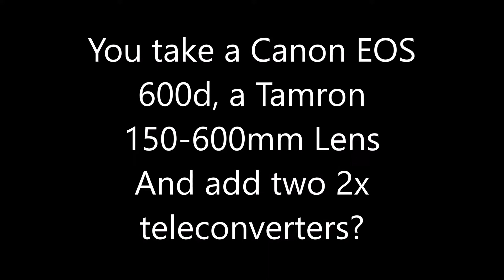The Moon, Tamron 150-600mm Lens and two 2x teleconverters